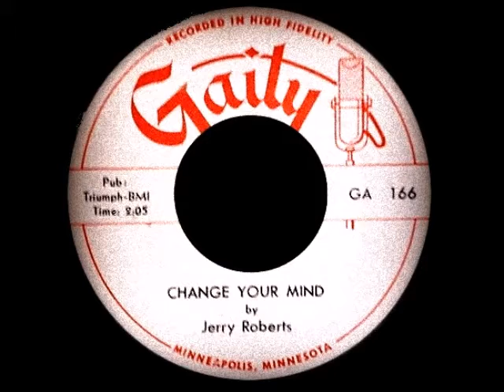Jerry Roberts And The Toppers - Change Your Mind